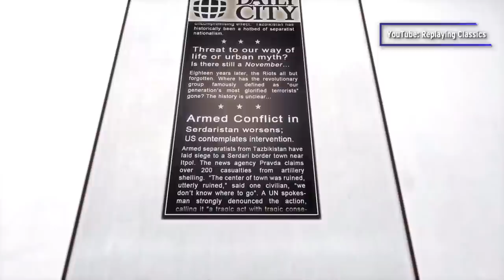10 Games You Didn't Realize SHARE A Universe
The connections between these games are so small, you may not have realized they're in the same universe. For this list, we’ll be looking at sets of games or franchises you may not have realized share the same world. For obvious reasons, we aren’t including crossover games, events, or DLC. Our list includes the “Hitman” series (2000-) & “Kane & Lynch” series (2007-10), “Vagrant Story” (2000) & “Final Fantasy XII” (2006), the “NieR” series (2010-21) & “Drakengard” series (2003-13), and more! Were you aware of any of these? Is there something we left off?